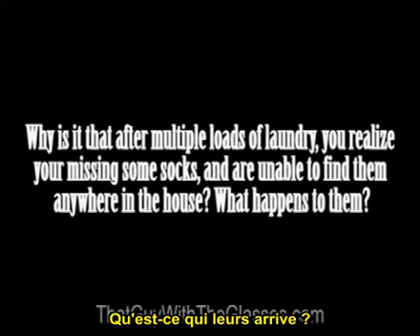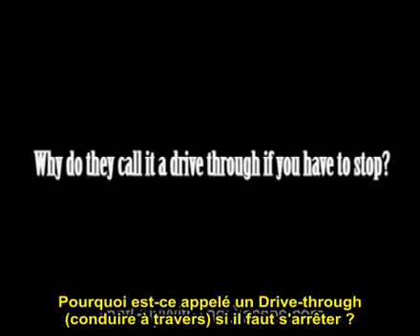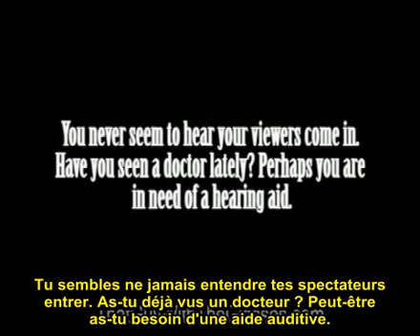Ask That Guy With The Glasses - Episode 16 (VOSTFR)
Voici la traduction du seizième épisode d'Ask That Guy With The Glasses.